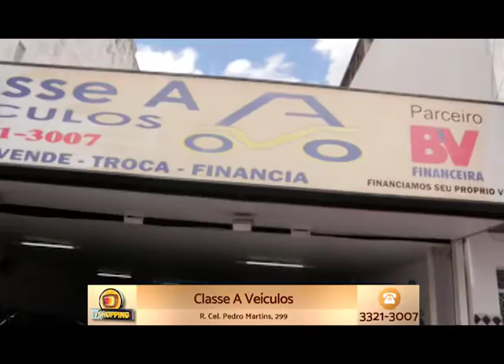Classe A Veiculos Nov2016